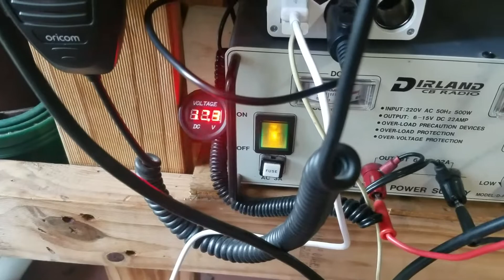240v Power Tools on DC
Cheap eBay boost converter running 700W drill on 70VDC. For brush motors this thing is as good or better than an inverter and only costs about 15 bucks.